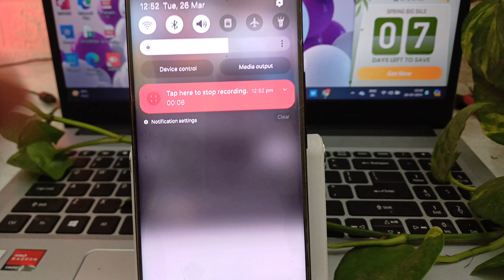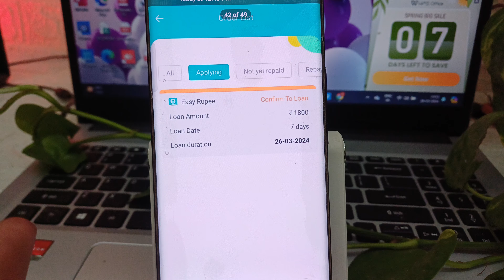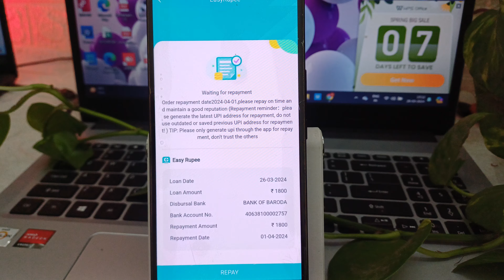1080 instant Disbursed only for kyc document without income without CIBIL